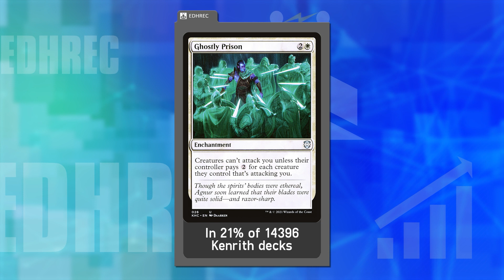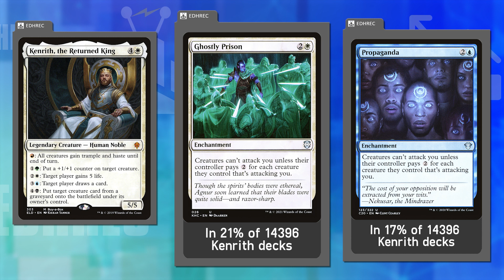Challenge the Stats: Kenrith, the Returned King | Magic: the Gathering